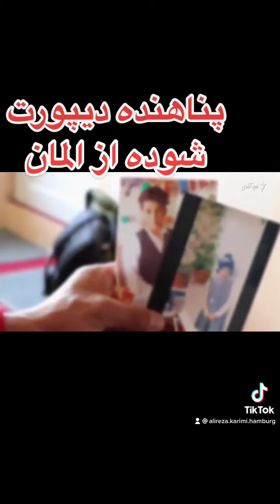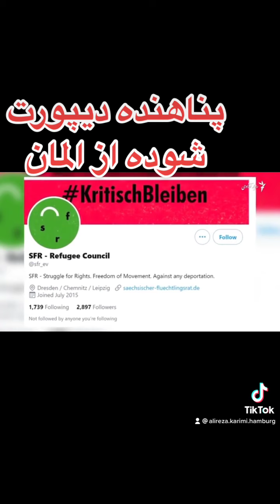یکی از پناجویان دیپورت شوده از المان